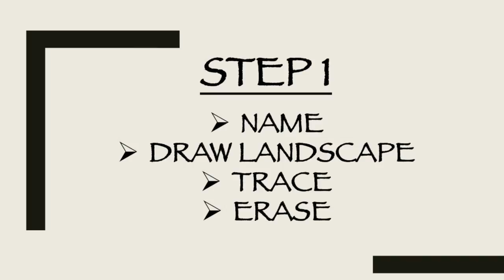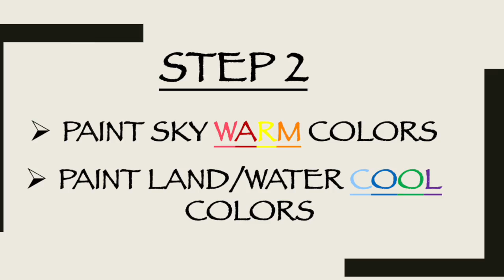2nd Square 1Art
This video is about 2nd Square 1Art